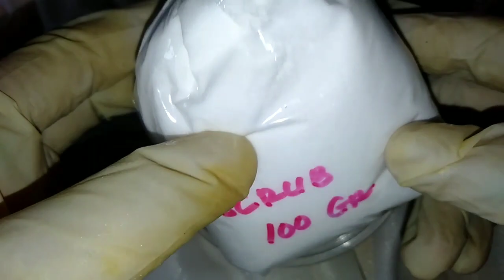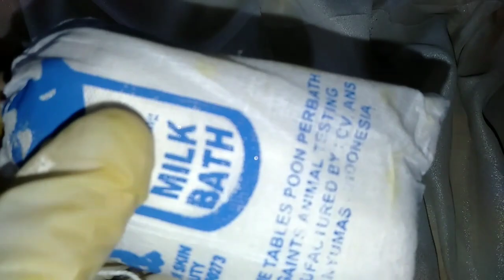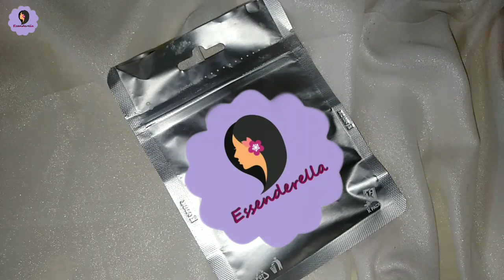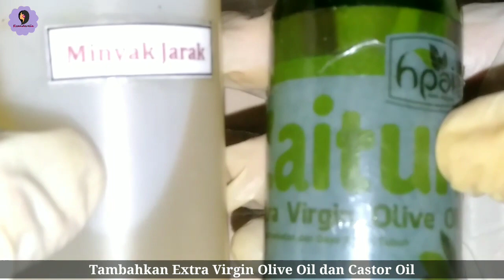Cara Membuat Lulur Racikan Pemutih Badan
Lulur atau body scrub menjadi produk perawatan kulit yang populer digunakan wanita. Lulur digunakan untuk pengelupasan kulit mati. Pengelupasan bisa menjadi cara yang bagus untuk menjaga kulit tetap cerah dan sehat.

Pengelupasan dapat membuat kulit terlihat lebih cerah karena menghilangkan lapisan atas sel-sel kulit mati. Luluran juga dapat merangsang produksi kolagen, yang dapat membantu kulit tetap kencang dan bercahaya.

Ada banyak jenis lulur yang bisa dibeli di toko. Kamu juga bisa membuat lulur sendiri menggunakan bahan-bahan yang sudah kamu miliki di rumah.

Find me on:
FansPage: Essenderella Channel